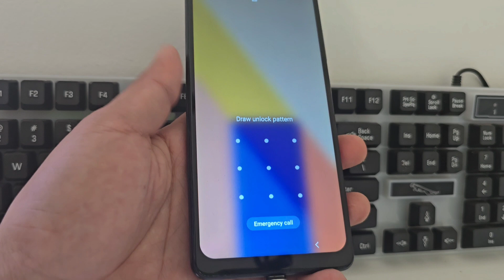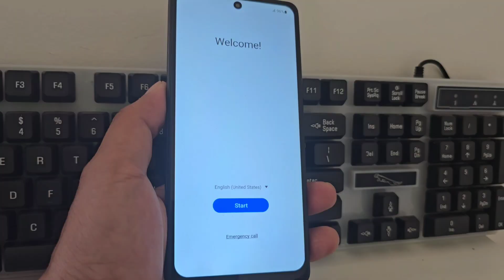No Password - Remove forgotten pattern or password Samsung format - Hard reset samsung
MÉTODO 1 SIN PC
  ELIMINAR CUENTA DE GOOGLE SAMSUNG ANDROID 14 - 10